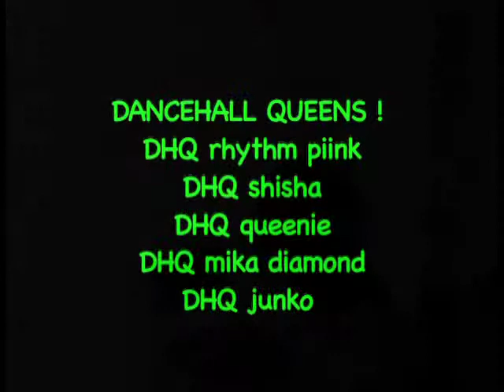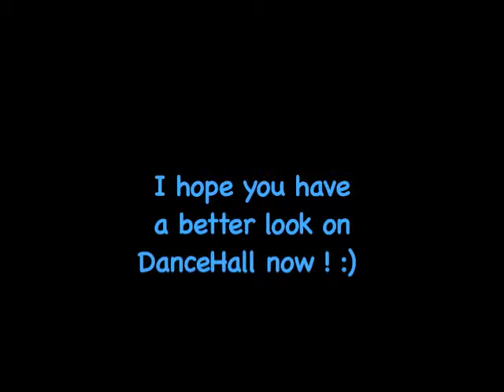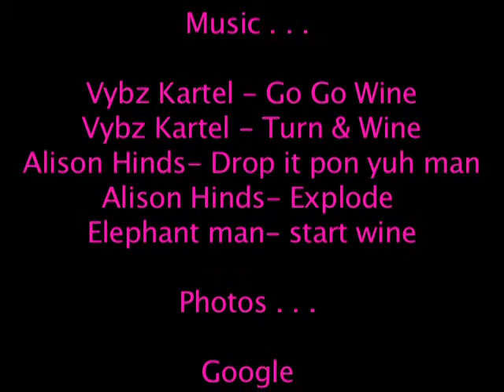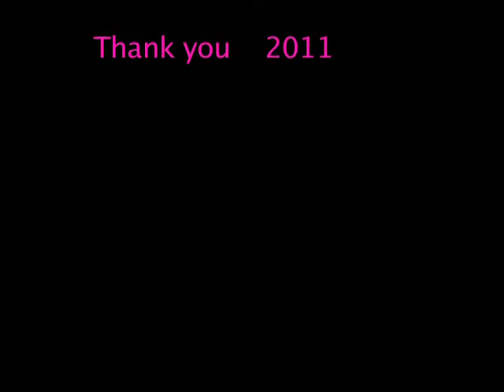This is DanceHall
In case you didn't know, DanceHall is not just a dance style for men.  Nor is it a venue for the denigration of females.  DanceHall is about the beauty of movement and female empowerment.  Enjoy this film by a young student intern at the South End Technology Center's Documentarians program while she lays it all out for you.